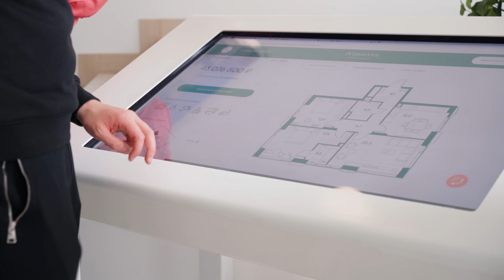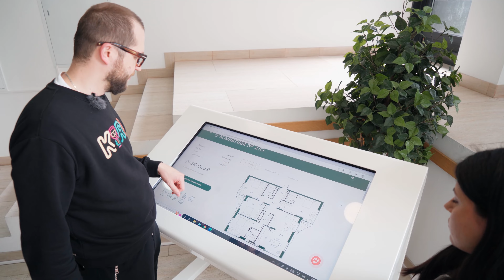Обзор клубного города на реке Primavera с готовой инфраструктурой, набережной и парком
В этом выпуске Александр Кузин расскажет о жилом комплексе "Клубный город на реке Primavera" от застройщика СЗ "Стадион Спартак", расположенном в одном из самых быстроразвивающихся районов Москвы - Тушино.

Ключевой особенностью ЖК Primavera является его расположение рядом с набережной, а также зелёные зоны и развитая инфраструктура, готовая к использованию уже сейчас.

Досмотрите видео до конца, чтобы узнать об одном из самых выгодных предложений на рынке премиум-недвижимости Москвы.

Содержание:
00:00 Район Тушино
05:59 Инфраструктура
08:17 Обзор ЖК премиум-класса Primavera
14:05 Набережная
18:43 Планировки и стоимость квартир
22:11 Подписывайтесь на канал!